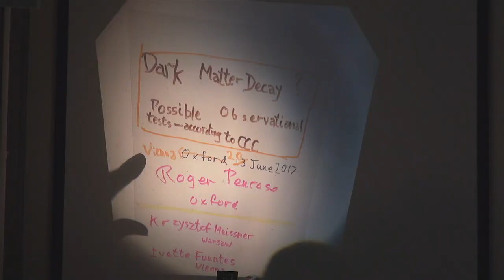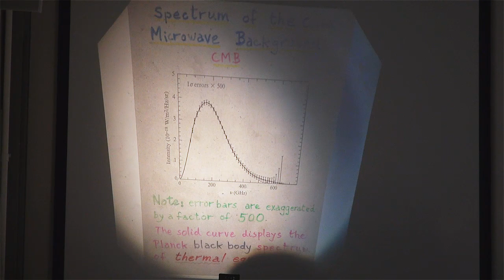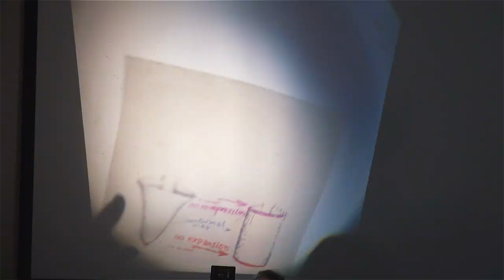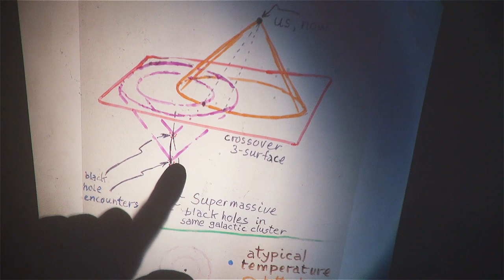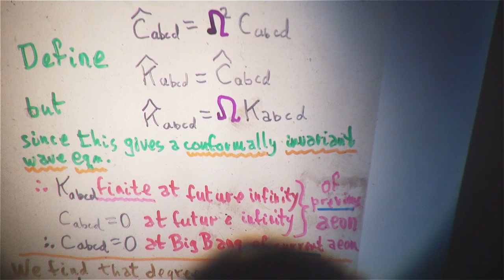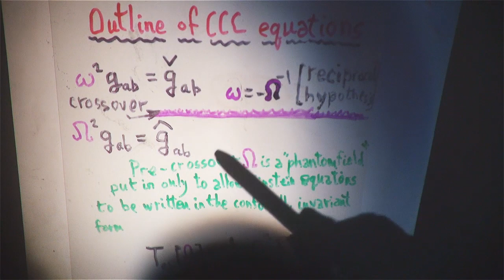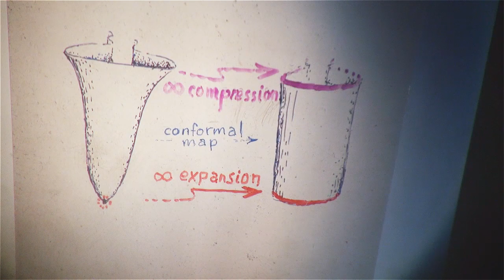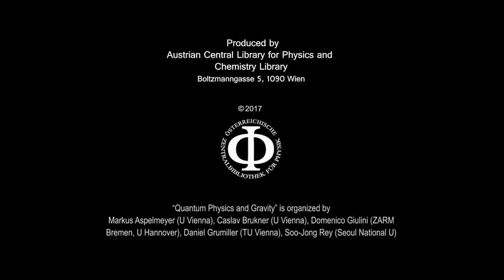Dark Matter Decay? - Roger Penrose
The talk was given at the "Quantum Physics and Gravity" workshop at the ESI in Vienna on June 20, 2017

Summary:
In the cosmological scheme of conformal cyclic cosmology (CCC), the equations governing the crossover form each aeon to the next demand the creation of a dominant new scalar material that is postulated to be dark matter. In order that this material does not build up from aeon to aeon, it is taken to decay away completely over the history of the aeon. The dark matter particles (erebons) would be expected to behave as essentially classical particles of around a Planck mass, interacting only gravitationally, and their decay would be mainly responsible for the (~scale invariant) temperature fluctuations in the CMB of the succeeding aeon. In our own aeon, erebon decay ought to be detectable as impulsive events observable by gravitational wave detectors.